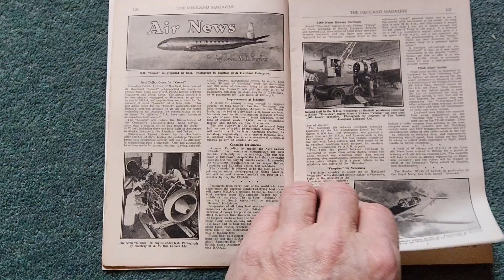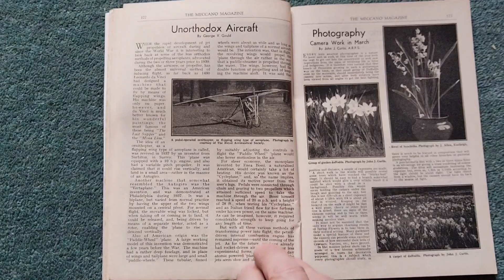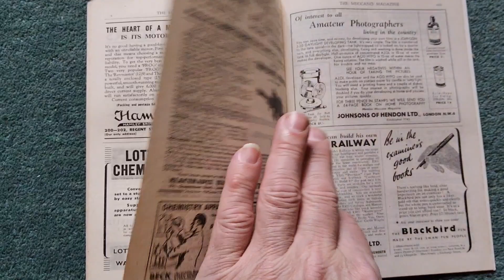meccano Magazine march 1950